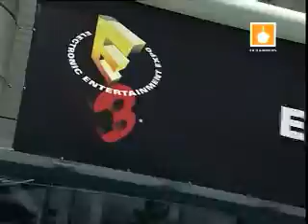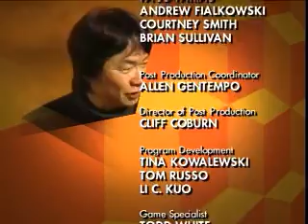G4TV's Icons - Shigeru Miyamoto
Icons (Game Makers) - Season 1 - Episode 6 [Miyamoto]

In today's episode of Icons we learn about a titan in the video game industry who create such iconic characters like Mario, Link, and Donkey Kong! Shigeru Miyamoto is the man behind it all. Learn how he started out, and how well he can play the banjo!

Icons/Game Makers is owned by G4TV. I do not claim credit for Icons/Game Makers, and only upload this so people can enjoy these episodes that the meanies at G4 don't show anymore. :(